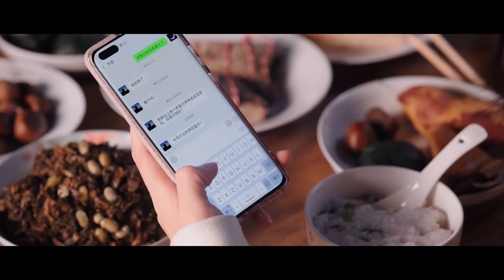🐇晶晶故意冷落于途，不回消息于途急死了 | 你是我的荣耀 You Are My Glory